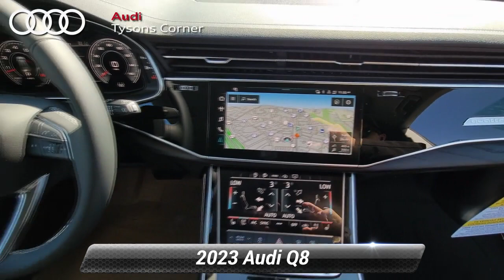New 2023 Audi Q8 Premium Plus, Vienna, VA 23A0633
2023 Audi Q8 quattro

[RLVID:3040:c5bbe2c5915d2116:2b99cf587e659639:1]